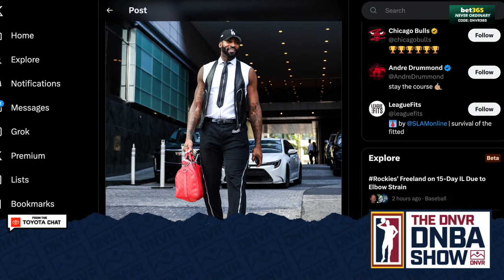Final Predictions for the Nuggets-Lakers series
The DNVR Nuggets podcast team makes their final predictions ahead of the first round series between Nikola Jokic and the Denver Nuggets and LeBron James and the LA Lakers. Will it be a repeat of last year? Will it be a high-scoring series or a close one? What should fans expect from Jamal Murray? Will MPJ be distracted? Will Aaron Gordon get in foul trouble? And who will be the surprise hero of the series?

Start - 0:00
Expectations for Jamal - 3:50
Expectations for MPJ - 9:20
Expectations for AG - 14:20
Expectations for KCP - 21:00
Expectations for Jokic - 24:15
Expectations for the bench - 27:30
How will Nuggets fans feel leaving this series? - 36:00
Techs in this series - 38:45
Will anyone make a name for themselves this series? - 40:00
Largest margin of victory? - 43:00
Buzzer beater? - 46:20
Quick hit predictions - 52:00
FINAL PREDICTIONS - 55:00
Superchats - 1:02:00

to find delivery options near you. Or you can pick up some Miller Lite pretty much anywhere they sell beer. Tastes like Miller Time. Celebrate Responsibly. Miller Brewing Company, Milwaukee, Wisconsin.

with code 'DNVR' to get your first deposit matched up to $100, plus a Special Pick in the Pick'em lobby!  “Must be 18+ (21+MA & AZ, 19+ AL, NE) and present in a state where Underdog Fantasy operates. Terms apply. Concerned with your play?

Circa Sportsbook: Circa | Sports® bets can only be made while physically located in the state of Colorado. Must be 21 or older. Circa | Sports Colorado encourages you to gamble responsibly. Gambling problem? Call or TEXT 1-800-GAMBLER or visit problemgamblingcolorado.org